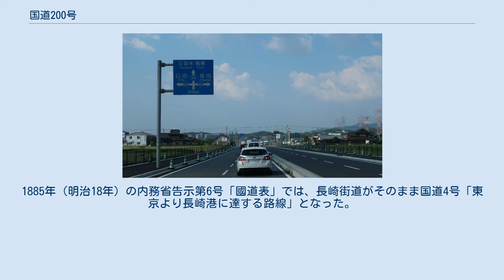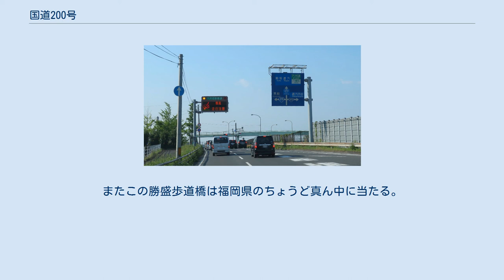国道200号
国道200号 起点 福岡県北九州市八幡西区 筒井町交差点付近 国道200号 終点 福岡県筑紫野市 原田交差点付近 国道200号（こくどう200ごう）は、福岡県北九州市八幡西区から筑紫野市に至る一般国道である。
 北九州市八幡西区の黒崎地区から南下し、直方市から南西方向に延び、飯塚市などを経て冷水峠を越え、筑紫野市の南部の原田地区で再び国道3号に合流する。
全線にわたって概ね筑豊本線と並行する。
 北九州市と筑紫野市の間は福岡市を経由する国道3号よりも距離が短いため、北九州市以東と筑紫野市以南（鳥栖市・久留米市・佐賀市・熊本市など）を行き来する場合に国道3号のショートカットとして利用される。
 現在の国道200号のルートは、本州方面と長崎とを結ぶ長崎街道の一部であった。
1885年（明治18年）の内務省告示第6号「國道表」では、長崎街道がそのまま国道4号「東京より長崎港に達する路線」となった。
しかし、1920年（大正9年）施行の旧道路法に基づく路線認定では、福岡市を経由するルートが国道2号「東京市より鹿児島県庁所在地に達する路線（甲）」（現在の国道3号）となり、現在の国道200号のルートは国道から外された。
その後、同区間が再び国道となるのは1953年（昭和28年）のことであった。
 直方バイパス 福岡県北九州市八幡西区 バイパスや拡幅による改築が順次行なわれ、2005年（平成17年）に直方バイパスが完成したことにより、ほぼ全線にわたって直線的な高い規格の道路となっている。
 もともと、八幡西区小嶺地区、上津役地区が激しい渋滞で有名であったが、その区間が国道211号となり、現在北九州市内では目立った渋滞箇所は無い。
飯塚市の勝盛歩道橋交差点も県内で有数の激しい渋滞箇所であったが、現在歩道橋は取り外されて高架橋が建設され、2010年（平成22年）8月11日に開通した。
またこの勝盛歩道橋は福岡県のちょうど真ん中に当たる。
 峠 トンネル